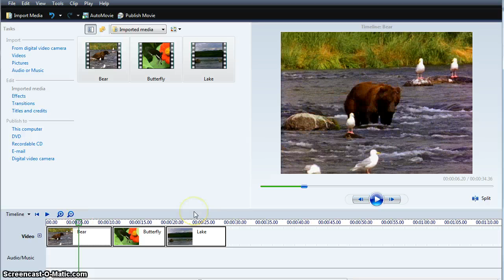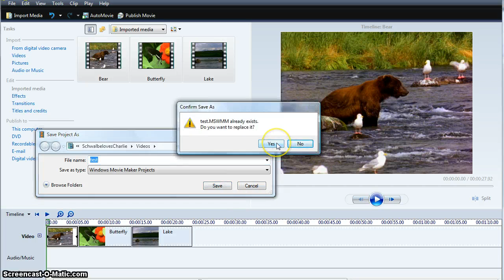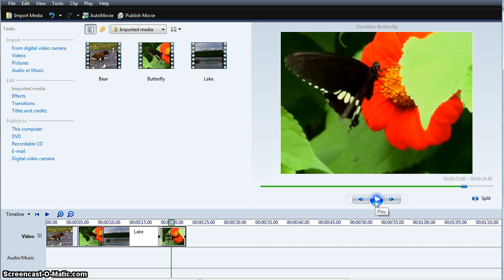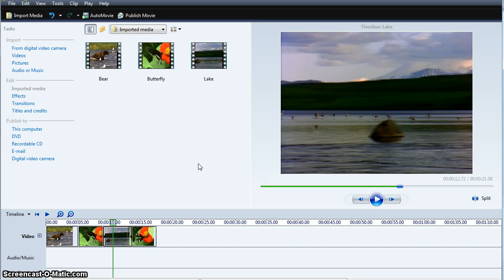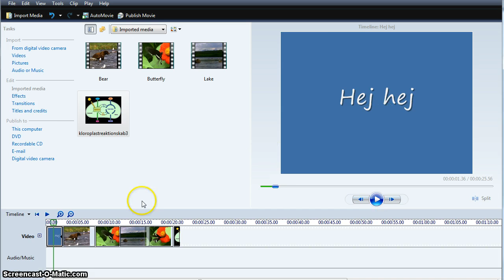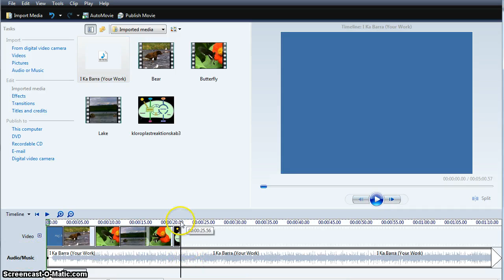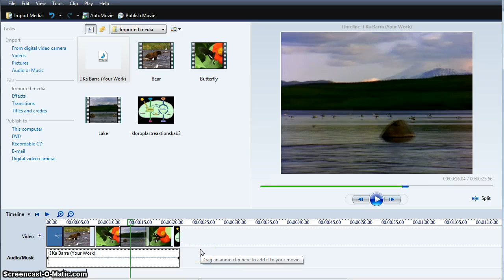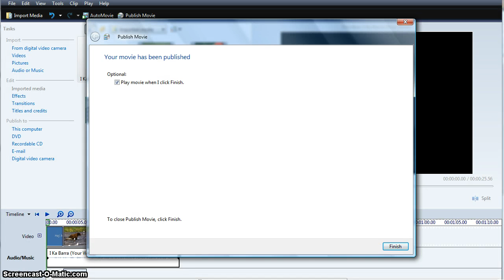WMM intro til videoredigering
Intro til at redigere video.